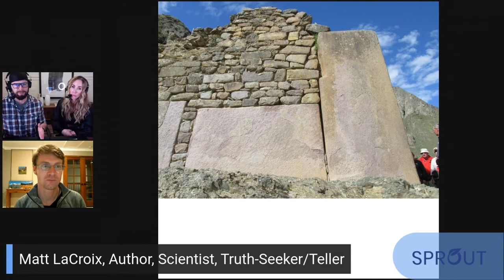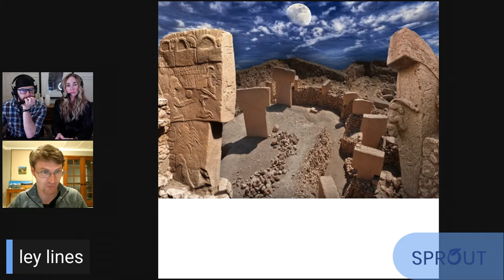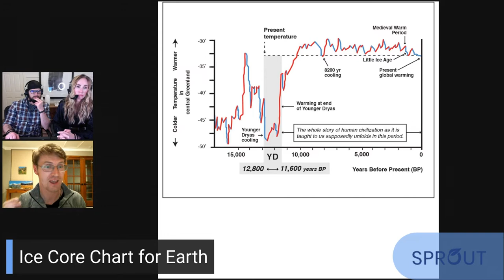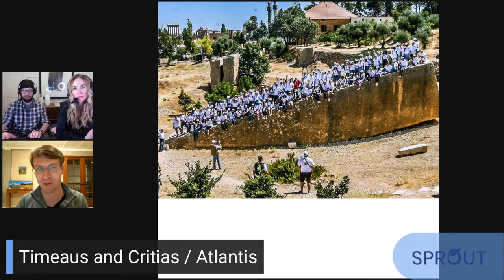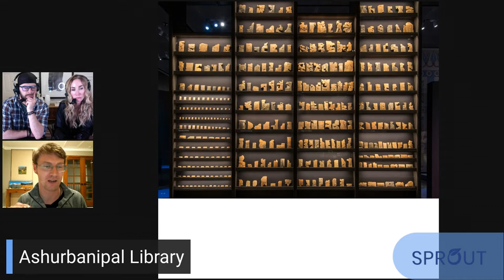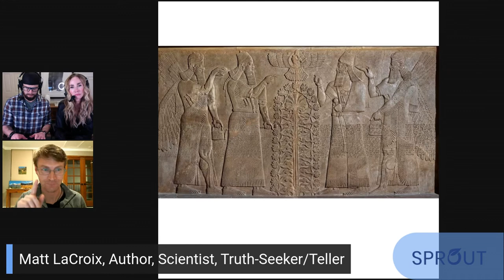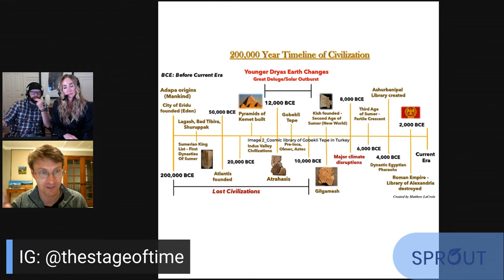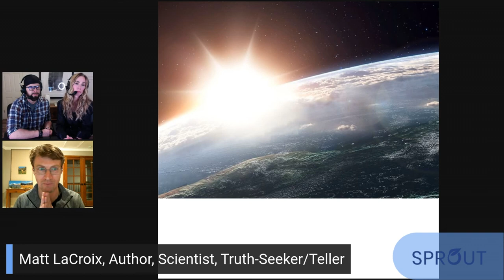10 Facts About Human Origins That Will Blow Your Mind with Matt LaCroix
“Our timeline of civilization is at least double, if not far more than double, the age of what we know,” says Matt LaCroix, Writer, Philosopher, and Scientist. Since the age of twenty-two, Matt has written two books and is currently working on a third related to physics, quantum physics, and unknown histories of ancient civilizations. Although he writes about complex topics, Matt writes in a digestible way while encouraging his readers to investigate deeper about human history.

According to Matt, sophisticated human civilizations had risen and fallen way before the year we were taught humanity was born. By walking through the lost civilizations’ surviving texts and megalithic landmarks, Matt makes a case for our history being way more involved than we previously believed. Although Matt’s theories go against the mainstream, he encourages the listeners to have an open mind, research for themselves, and recognize that this is the greatest time to be alive.

Tune into the inaugural episode of A Little Impolite Podcast, formerly known as Mind, Body, Business, for an illuminating conversation on the most mind-blowing facts about human history. Learn more about the real origins of human beings, the truth behind Atlantis and the Egyptian Pyramids, and why this information is excluded from our education system.

Quotes

• “We need to understand science, geology, and climate and have a basis for some of those things. But we need to be open-minded and say, 'Well, maybe this thing isn't quite right, and maybe this thing isn’t quite right.' We need to rethink how these pieces fit in.” (9:26 - 9:46)
• “All around the world, we have these ancient megalithic civilizations that created these massive block temples and pyramids that are so sophisticated and aligned to the stars in the Earth’s energy centers that we still don't understand how they did it.” (23:39 - 24:00)
• “Our civilization timeline is at least double, if not far more than double, the age of what we know.” (27:12 - 27:19)
• “There's these great secret societies and empires that have been battling throughout history to erase the other side to rewrite the entire story.” (1:02:00 - 1:02:07)
• “Imagine 8 billion co-creators coming together with their consciousness and raising it to a certain vibrational level. We will evolve our consciousness to the next stages and have the technological means to prevent our own destruction.” (1:46:59 - 1:47:13)
• “We are so much more advanced than we're told. And we can reach something multi-dimensional, something that's beyond the physical form.” (1:47:18 - 1:47:30)
• “So understand that all the darkness and all the evil that exists here today…understand that this is the greatest time in all of human history to be alive.” (1:49:30 - 1:49:57)

Links
Connect with Matt LaCroix